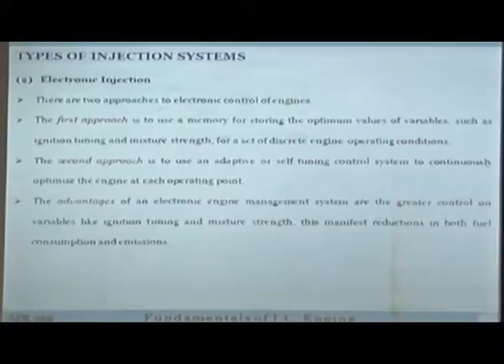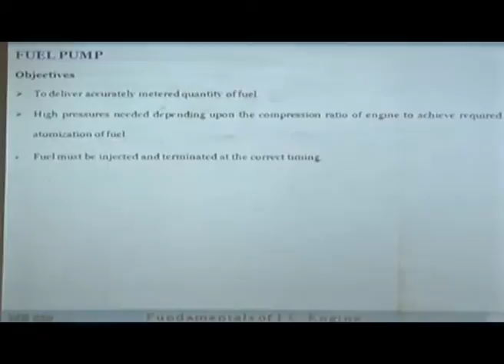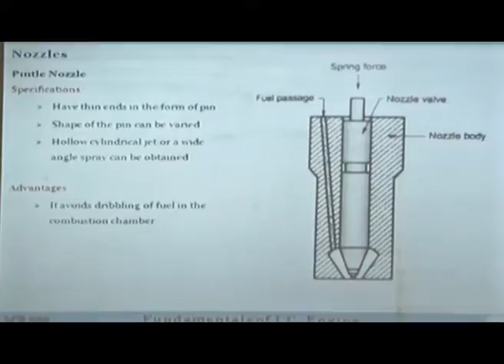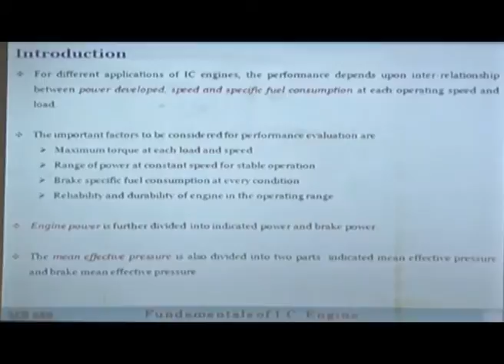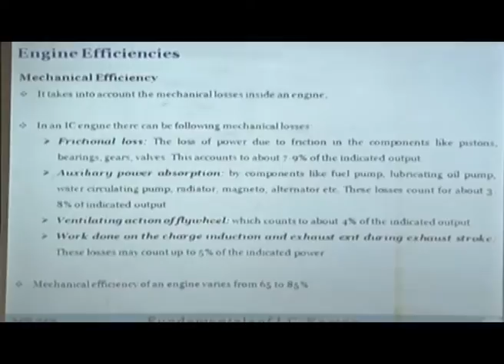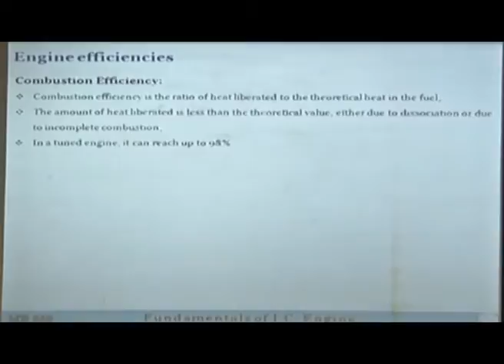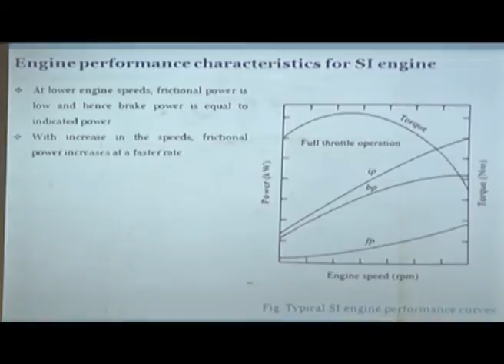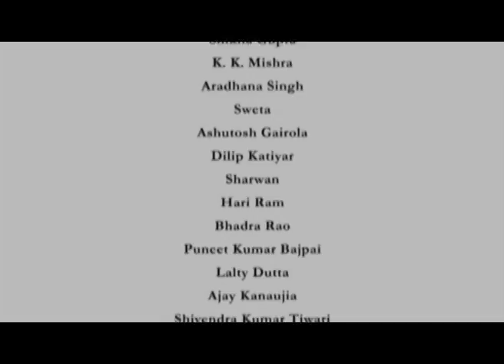Fundamentals of IC Engines: Lecture-26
Course: Fundamentals of IC Engines